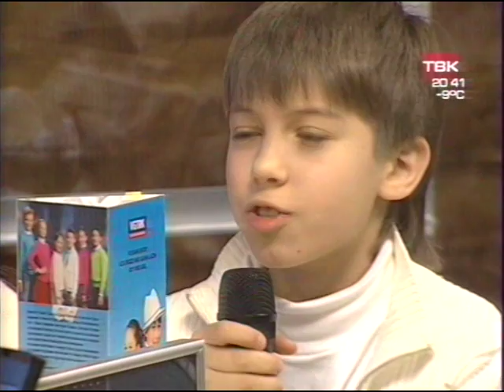Саша Лазин и Лиза Дрозд - «После новостей» - часть 1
Саша Лазин и Лиза Дрозд - репортаж в программе «После новостей» телекомпании «ТВК» - часть 1

Children's Music Center «Magic Microphone» presents:
Sasha Lazin and Liza Drozd - interview - part 1